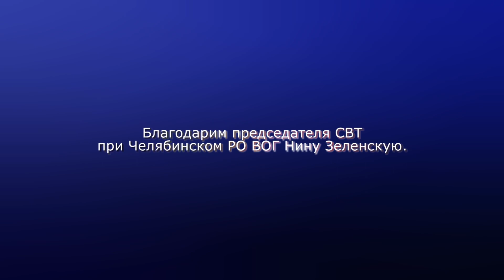И.И. Шуб. История ВОГ в лицах. С субтитрами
Сын глухих родителей Иосиф Израилевич Шуб, свободно владевший жестовым языком, возглавлял Челябинскую организацию глухих с конца 1949-го до 1986 года.

За этот период он сделал поразительно много. Строил УПП, общежития, жилые дома, Дома культуры… Его потом называли «челябинским Петром-строителем».

При нем организовано обучение глухих в техникумах в Златоусте и Челябинске. Шуб стал инициатором создания при Челябинском тракторном заводе школы фабрично-заводского обучения для глухих, которая выросла в знаменитое ПТУ №2 (ныне Техникум-интернат инвалидов имени И.И. Шуба).